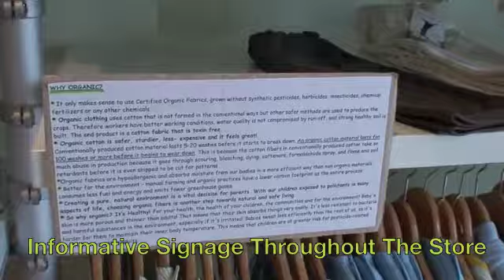Summer For Kids Organic Baby and Children's Store in Santa Barbara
Summer For Kids in Montecito, CA is an organic and safe children's store that is dedicated to raise awareness about child abuse. We donate 100% of profits to children's charities including owner's salary! Shop safe and Shop for a cause.